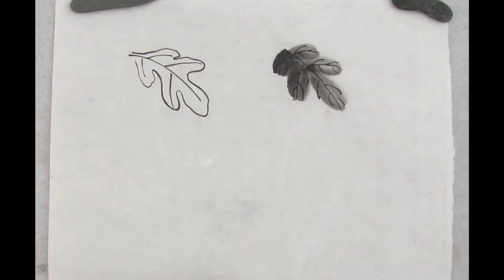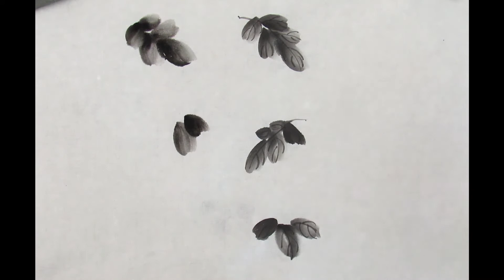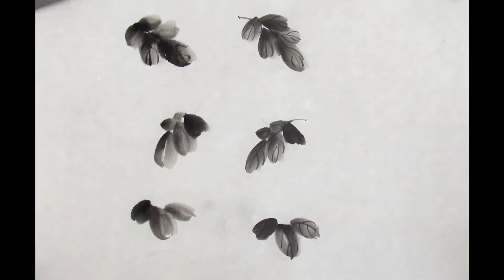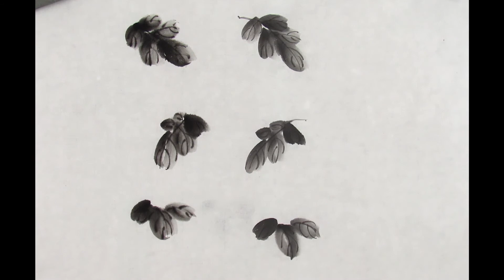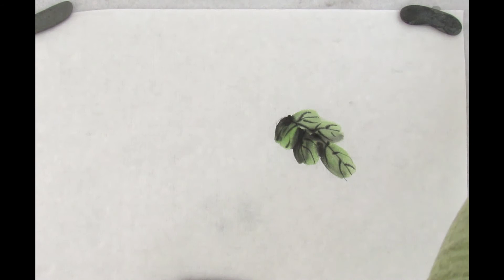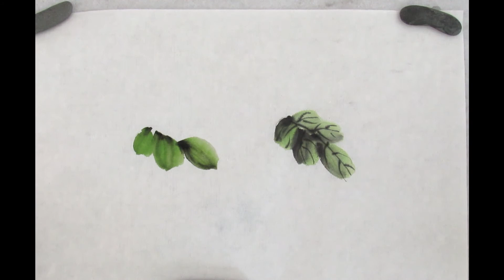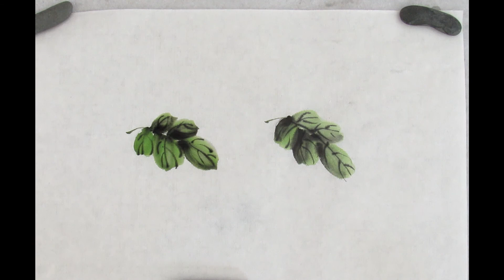Cómo pintar un crisantemo simple en sumi-e - segunda parte